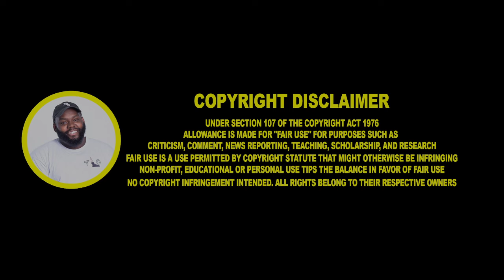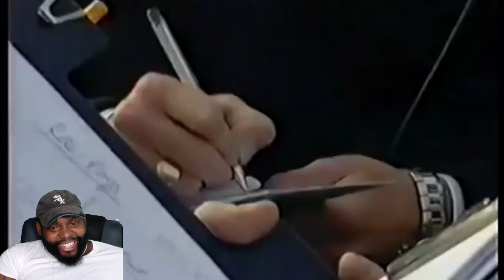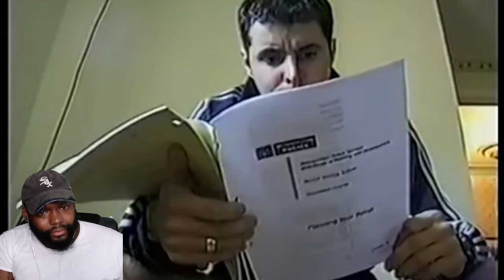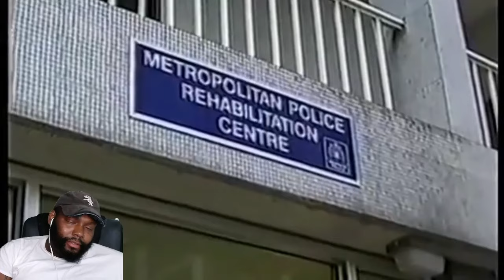CHICAGO DUDES REACTION TO BLUES RAW LONDON METROPOLITAN POLICE SEASON EPISODE 2